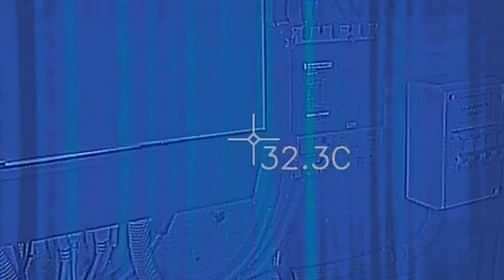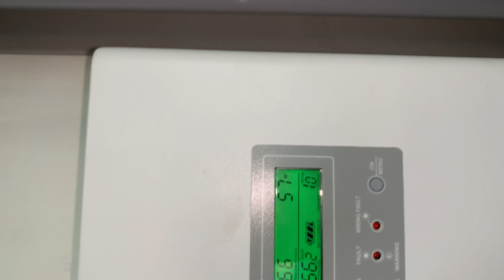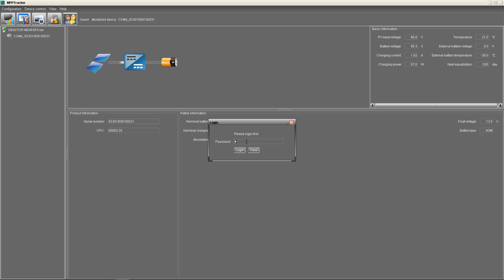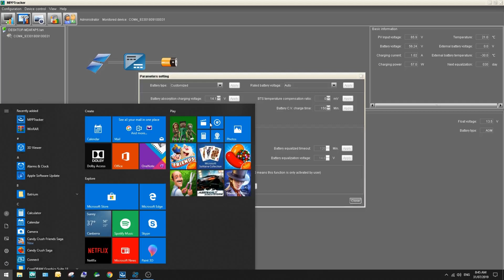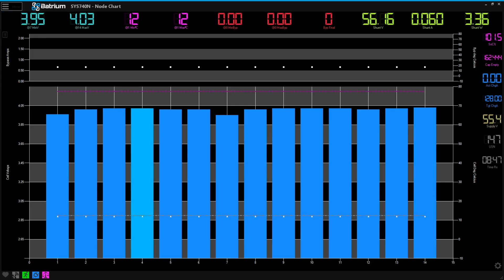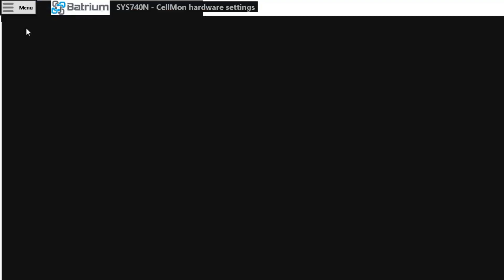Another MPP Sloar PCM60X install and configuration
Installing new PCM60X on my workshop powerwall